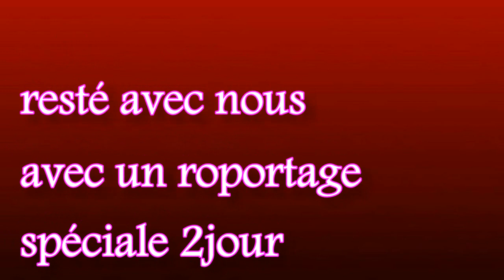chechnak au village m'liha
lassliw damazigh